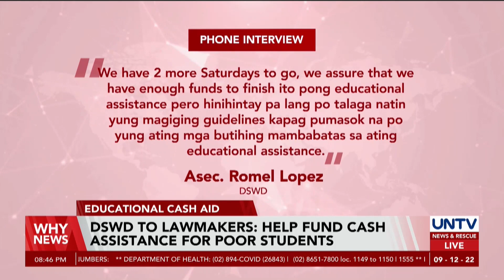DSWD to lawmakers: help fund cash assistance for poor students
The Department of Social Welfare and Development will ask lawmakers for help in funding the educational cash assistance program for students in crisis situations.